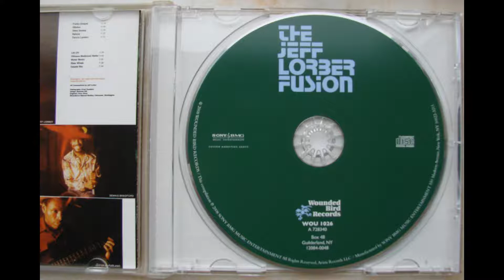The Jeff Lorber Fusion - The Jeff Lorber Fusion (track 04)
TRACKLIST:
01 Funky Gospel  5:38
02 Glisten  6:00
03 Deva Samba  4:28
04 Refunk  1:53
05 Terry's Lament  6:14
06 Lift Off  3:09
07 Chinese Medicinal Herbs  5:03
08 Water Music  4:07
09 River Winds  4:20
10 Cousin Stu  5:44
11 Poppin   4:17

MUSICIANS:
Jeff Lorber – Keyboards (Piano, Fender Rhodes electric Piano, various synthesizers)
Lester McFarland – Bass
Dennis Bradford – Drums
Tod Carver – Guitars (07, 09)
Terry Layne – Saxophones, Flute
Jeff Uusitalo – Trombone (05)
Bruce Smith (04, 07, 09), Ron Young (03) – Percussion